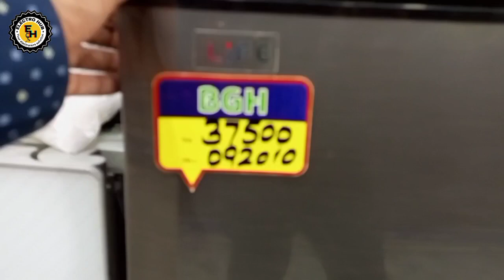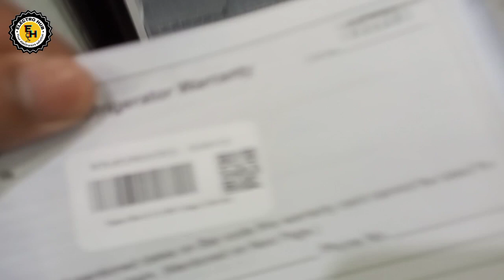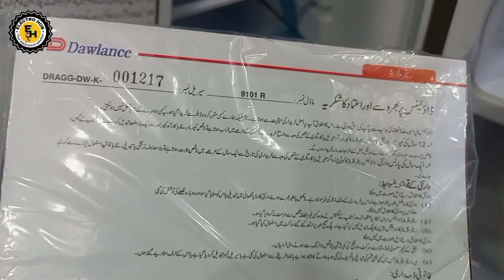Room Size Refrigerator Price In Pakistan || PEL Room Size Fridge || Dawlance Room Fridge Price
AoA

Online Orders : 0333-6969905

dawlance refrigerators prices in pakistan all models 2023
inverter refrigerator price in pakistan 2023
dawlance refrigerator
dawlance inverter refrigerator price in pakistan 2023
dawlance refrigerator price 2023
dawlance refrigerator new model
refrigerator
haier refrigerator price in pakistan 2023
best refrigerator
dawlance refrigerator
haier refrigerator
low price fridge
low price fridge in lahore
low price refrigirator
cheap price fridge
cheap price fridge in lahore
fridge wholesale market in lahore
fridge price
fridge in lahore
fridge in cheap price
low price ac
fridge wholesale market
jamshaid badar
business express
usman ali bhatti
bhatti vlogs
market vlog
refrigerator price in pakistan
refrigerator in lahore
refrigerator in low price
how to patch cable
internet connector
led bulb repair
water heater
gas geyser
make ethernet cable switch connector
fix ethernet cable
internet wire connector
broken cable
how to change internet wire
how to change internet wire connector
Knowledge
tech
fix it
fridge not cooling
Fridge is Not Cooling
How to Check Gas Pressure without Gauge or Meter
Find Gas Leakage at Home
pel
gree
defrost
lg
samsung
fridge mechanic
purana fridge
compressor
saddar fridge market
refrigerator
lg refrigerator
best refrigerators
refrigerator not cooling
refrigerators 2023
best refrigerators to buy
true refrigerator
samsung refrigerator
best refrigerators brands

Midea WHS-65LB1 Compact Single Reversible Door Refrigerator, 1.6 Cubic Feet(0.045 Cubic Meter), Black

Galanz GLR18FS5S16 French Door Refrigerator with Installed Ice Maker and Bottom Freezer Adjustable Electrical Thermostat Control, Frost Free, Energy Star Certified, Stainless Steel, 18 Cu Ft

Midea WHD-113FB1 Double Door Mini Fridge with Freezer for Bedroom Office or Dorm with Adjustable Remove Glass Shelves Compact Refrigerator, 3.1 cu ft, Black

Midea WHD-113FSS1 Compact Refrigerator, 3.1 cu ft, Stainless Steel

PELONIS 16'' Pedestal Remote Control, Oscillating Stand Up Fan 7-Hour Timer, 3-Speed and Adjustable Height, PFS40A4BBB, Supreme 16"-Black